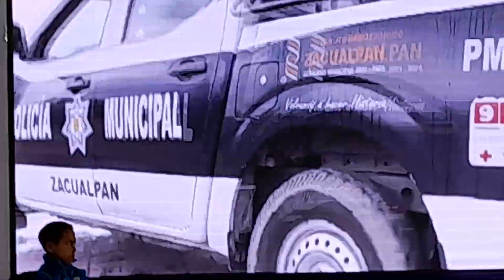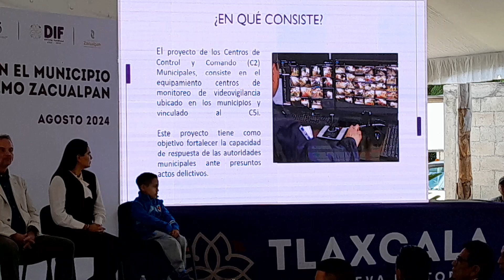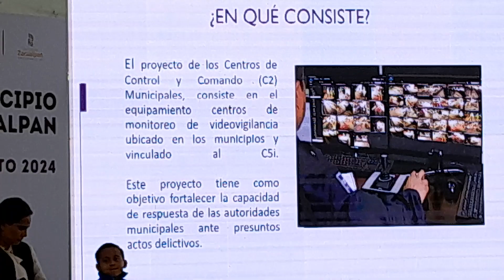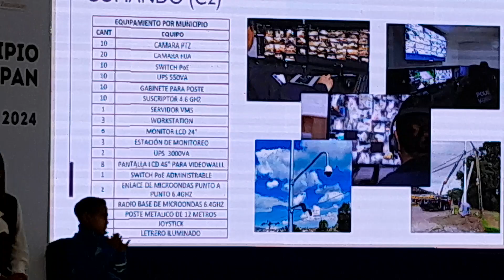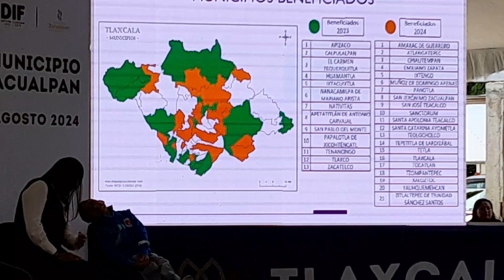Nuevo C2 Centro de Control y Comando de San Jerónimo Zacualpan evitará delitos